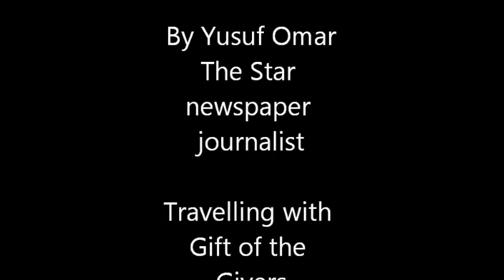Refugee camp- Brazzavile Republic of CONGO- 11/03/12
In the Republic of Congo the customary French greeting is "Ca va?," meaning how are you. The expected response is "Ca va bien," meaning I'm very good. Right now in Brazzavile most reply "Ca va pas," which literally translates to "things are bad."
There are an estimated 10,000 who have been made homeless since the blast of an ammunitions depot in the residential district tore their lives apart. Most now live in camps.
There are five camps, each playing home to between 3,000 and 7,000 displaced people. Residences migrate between the sites, depending on where food and water supplies are available.
Flies and babies crying are the residual soundtrack.
"It came like the wind," said four month pregnant Mbungo Ritis (20), describing the moment the first bomb exploded. "I thought we were at war," she said. "I grabbed my 2 year-old daughter by the hips, held her against my chest and ran for the door but the house collapsed before we got there." Bruises and cuts ran up both of her arms and legs and a gash to the head.
Sharing her tent, Emmanuel Victoire said "We eat one meal a day; rice. Our children are crying for food but we have nothing." She said "When the blast happened the ground was shaking like an earthquake. Dust kicked into the air and my sister suffocated and collapsed. I lay on the floor for 6 hours with my daughter underneath me," said Victoire. The first bomb exploded just after the digits turned 8am and it only went quiet after 11pm. Her nose still bleeds from the dust inhalation. "I'm the only one in my house who survived in my family," she said.
Most of the residence of the camps believe the government figure of 250 dead is drastically underestimated.
The mixture of humidity, filth and overcrowding is sending waves of panic through the camps as cases of Cholera start to emerge. Aid agencies are this week racing to deliver water purification tablets.
The queue for fresh water is as long as the queue at the medical centre, a team of nurses and missionaries using cathedral storerooms as wards and surgery theatres. A graze or minor cut not treated to turns septic with days. Flesh wounds are green and yellow puss ridden.
Woman and children sleep under white canvas emergency tents. 25 people sleep in a tent built for 10. For the rest, they lay their head to rest under the open sky. Given the tropical climate, malaria is soon becoming the fastest killer the camps after the initial injuries of the explosion.